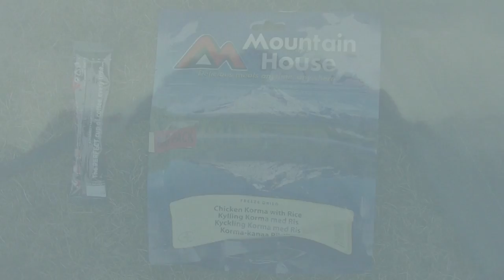Wind Testing Vango Blade 100 & Hi Gear Soloista One Man Tents - ideal for wild camping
We took two one man tents up onto an exposed hill (Moel Arthur) to see if they could handle the wind. Pitched at approx 45 degrees to the wind direction both tents held up well. See below for music details...

You can buy the Vango Blade via Amazon